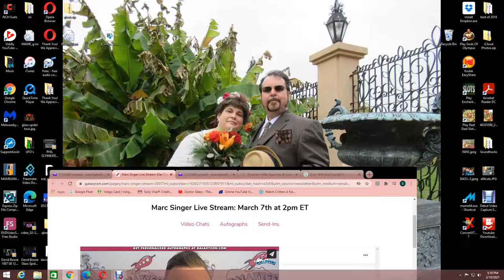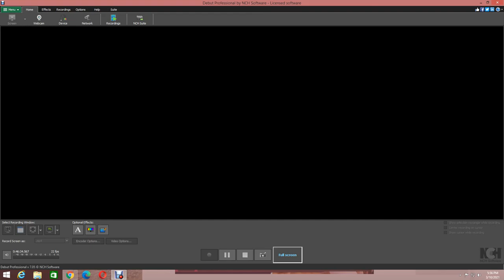Marc Singer online interactive interview Sunday 3-7-21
Singer was born in Vancouver, British Columbia and raised in Corpus Christi, Texas. He has two brothers (Claude and Gregory) and one sister, Lori, an actress. His father, Jacques Singer, was a symphony conductor; his mother, Leslie (née Wright), a concert pianist; and his sister, Lori, is an actress and cellist. Singer is of Jewish descent.

Career

Before the height of his career, Singer appeared in the sequel to the miniseries Roots as Col. Warner's elder son Andy. He had originally auditioned for the role Jim Warner, but the producers felt he was better suited for the Andy Warner role.

In the 1970s, Singer had a small breakthrough role in the Planet of the Apes TV series playing a gladiator.

He found fame in the early '80s with the movie The Beastmaster and its sequels, in which he played the title role, and as Mike Donovan in the 1983 miniseries V, the 1984 sequel V: The Final Battle, and the TV series V: The Series.

Other roles include the 1982 film If You Could See What I Hear (where he portrayed blind musician Tom Sullivan), Body Chemistry, Something for Joey (as football star John Cappelletti), Watchers II, High Desert Kill, The Fighter, Go Tell the Spartans and Dead Space, as well as General Klaus Von Kraut in A Man Called Sarge.

Singer voiced the character of Man-Bat on Batman: The Animated Series. He has guest-starred on television series, such as Barnaby Jones, where he played in the episode titled “Trap Play” (01/07/1975). This is a role he played alongside Nick Nolte in the earlier years. He also appeared in another episode of Barnaby Jones, titled “Price of Terror” (10/10/75). He also starred as Matt Cantrell in season nine ("the dream season") of Dallas; The Twilight Zone; The Hitchhiker; Simon & Simon; Murder, She Wrote; The Young and the Restless; The Ray Bradbury Theater and Highlander: The Series.

Singer is active in theater and played Petruchio in the American Conservatory Theater (A.C.T.) production of Shakespeare's Taming of the Shrew, as well as Christian in Cyrano de Bergerac. Both Taming of the Shrew and Cyrano were filmed.

Singer appeared in the last episode of season 2 of the new version of V, airing on March 15, 2011; however, instead of reprising his role of Mike Donovan, he plays a new character called Lars Tremont. He was in a recurring role as General Matthew Shrieve on The CW television series Arrow's third season.[2]

Personal life
He married Hawaiian-born actress Haunani Minn in 1974. She died in November 2014.